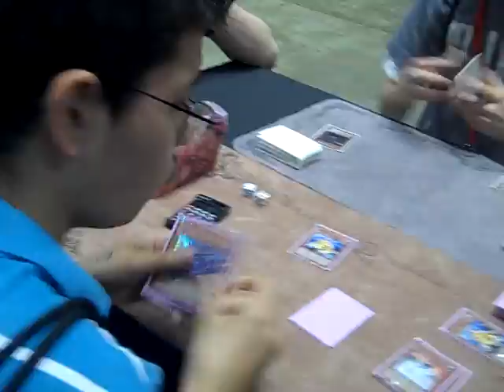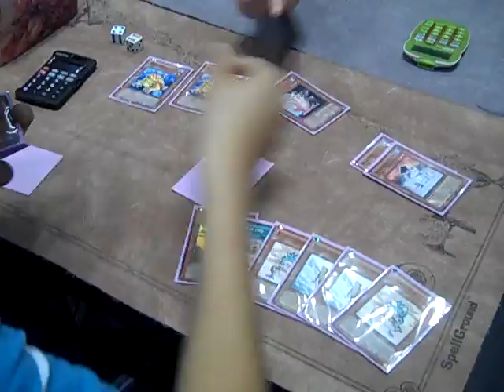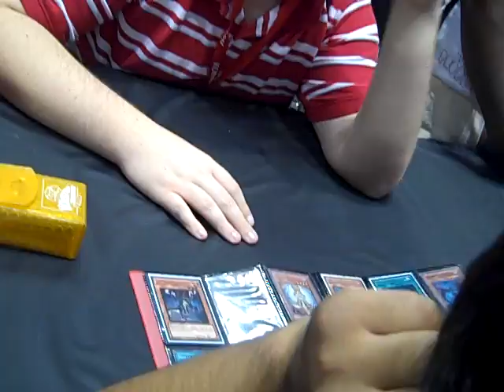GEN CON WIT YUGIOH UTUBERS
WE WERE JUST PICKING ON ALL THE UTUBERS. IT WAS FUN HANGING OUT WIT MY FRIENDS,..
AZNPERSUASIAN2008,ZTROC7,MKOHL40,DUBKDAD1,POZJOKER AND ME YUGIOHGIRL2009 !